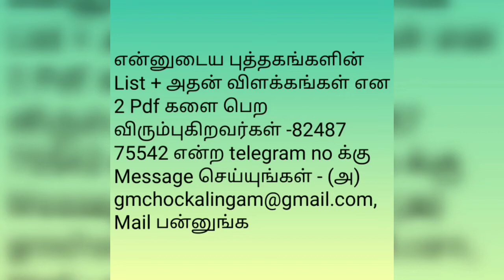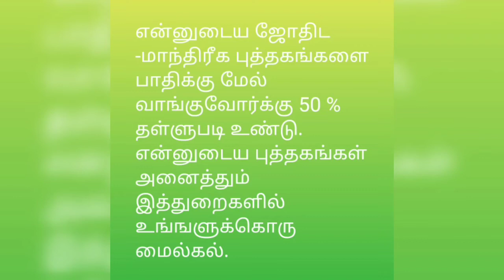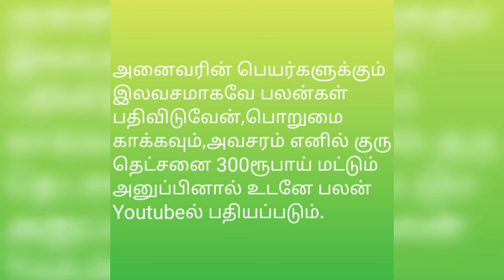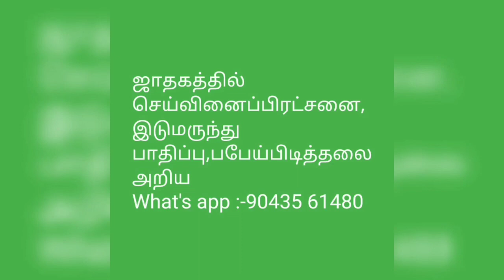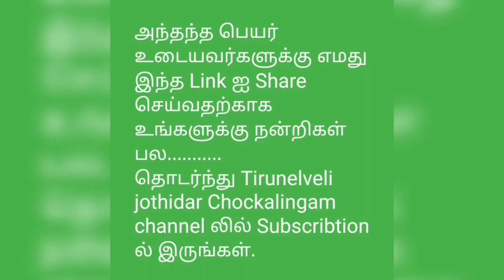பிரிய தர்ஷினி என்ற பெயர்க்கான 50 வகையான*nameology பலன்கள்@tirunelvelijothidarchockalinga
அனைத்து விதமான

Your Best astrologer,Numorolgy and nameology in tamil nadu, answer your all unknow details our horoscope details about your name meaning with you questions These kaind of your Astrology student studying metrial and Numorolg numerologist namerologyexpert numerologyexperts learning learnnerwskills astrology astrologyexperts astrologylover bestnumerologist bestastrology numerologistinindia numerologistintamil nameology